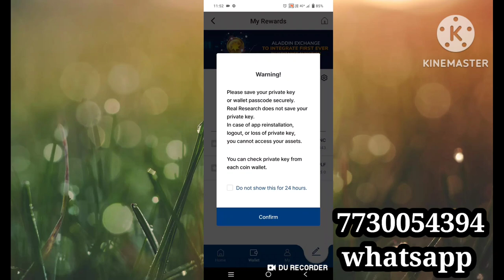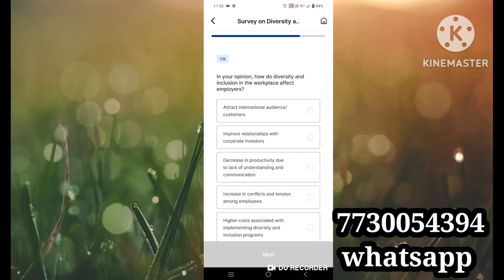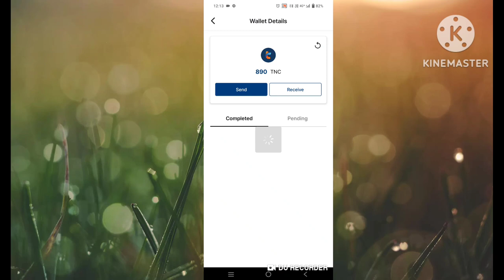money earning apps telugu